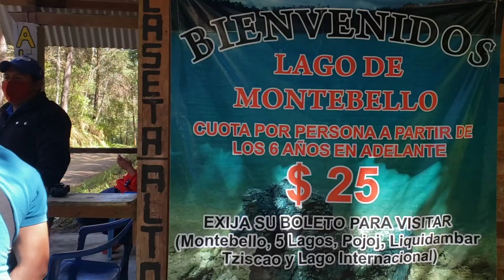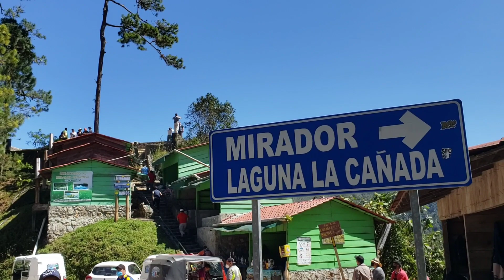Nuestro viaje a Laguna Brava 🇬🇹 y 5 lagos, Tziscao Chiapas 🇲🇽